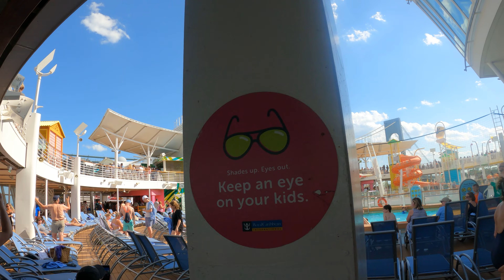Oasis of the Seas Embarkation 2022 - Does NYC have a better skyline than Miami?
We Embark on Oasis of the Seas from Bayonne (Cape Liberty) NJ. The views of the Statue of Liberty and One World Trade were amazing.